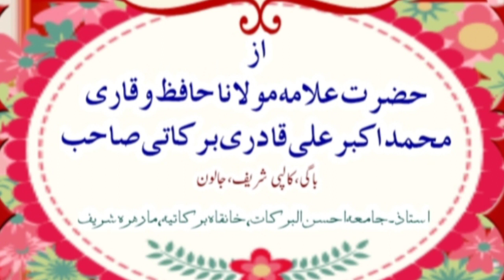Mere Sarkar Hain. Mere Sarkar Hain [Kalam. E. Akbar] 2019 By M Akram Ali Barkati (Bagi)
Mazhar. E. Kibriya  khatim. ul. Ambiya
Mere Sarkar Hain     Mere Sarkar Hain
Kalam:-Hazrat Allama Maulana Hafiz
             Mohammad Akbar Ali Barkati
    Add:- Bagi. Kadaura. Kalpi. Jalaun (U.P)
     Pin:- 285203
             Ulmay Bundelkhand Zindabad
            Ulmay Ahl. E. Sunnat zindabad
Kalam. E. Akbar 2019
Shayar :-Mohammad Akram Ali Barkati
Akram Barkati Bagi
Akram Barkati ki naten
مظہر کبریا خاتم الانبیاء میرے سرکار ہیں میرے سرکار ہیں...
کلام. حضرت علامہ مولانا محمد اکبر علی قادری برکاتی صاحب